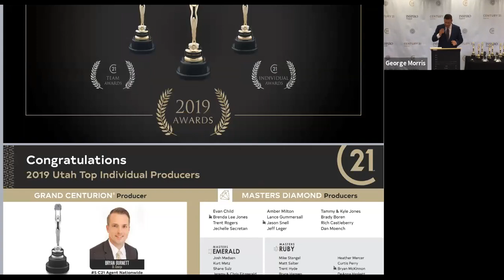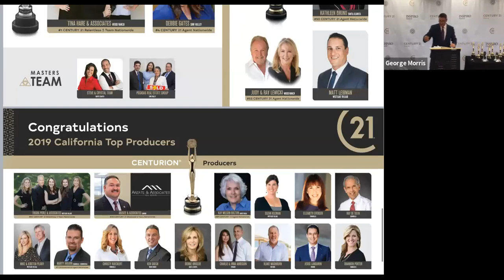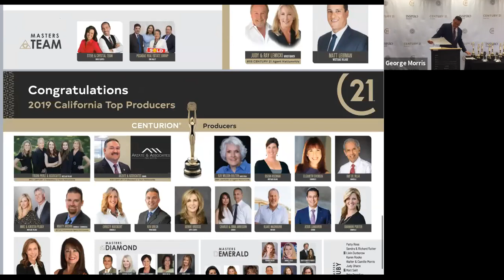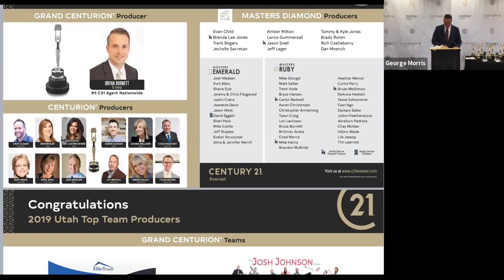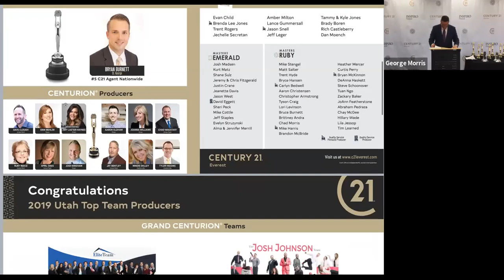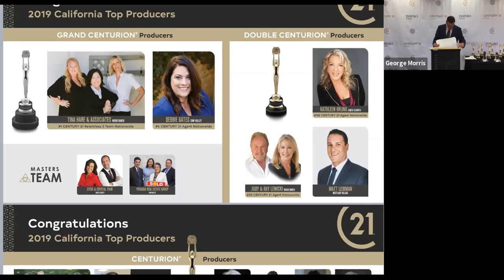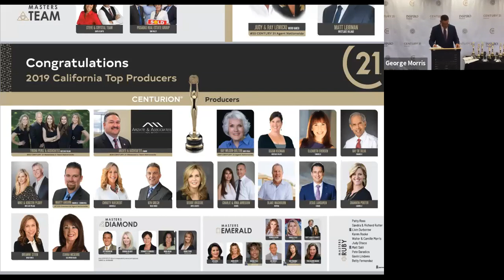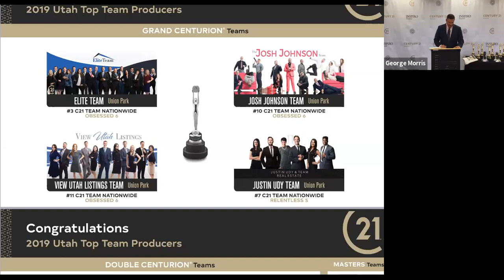2019 Award Summit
California & Utah Awards Summit